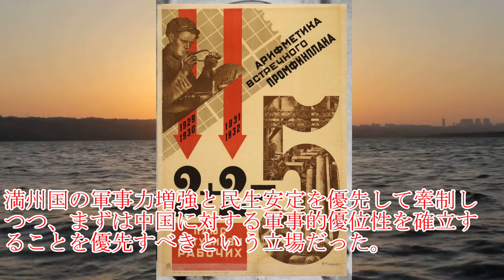軍事解説 皇道派・小畑敏四郎と統制派・永田鉄山の仁義なき戦い 小畑敏四郎・後編 【兵器解説】【ゆっくり歴史解説】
【参照文献】
作戦の鬼　小畑敏四郎：須山幸雄、株式会社芙蓉書房、昭和58年4月25日
参謀本部と陸軍大学校：黒野耐、講談社現代新書、平成16年3月10日